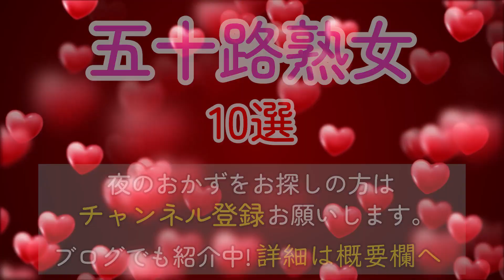【五十路熟女】 377人熟女を紹介した当チャンネルおすすめの50代美熟女10選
▼Youtubeで公開できないサンプル動画はコチラ▼

コメント欄にてリクエストも募集中！

▼紹介した女優さんはコチラ▼
No1.安野由美(あんのゆみ/Yumi Anno)
No2.三浦恵理子(みうらえりこ/Eriko Miura)
No3.逢沢はるか(あいざわはるか/Haruka Aizawa)
No4.友田真希(ともだまき/Maki Tomoda)
No5.磐井玲子(いわいれいこ/Reiko Iwai)
No6.山口珠理(やまぐちしゅり/Syuri Yamaguchi)
No7.芦川夕子(あしかわゆうこ/Yuuko Ashikawa)
No8.永岡雅美(ながおかまさみ/Masami Nagaoka)
No9.赤坂ルナ(あかさかるな/Runa Akasaka)
No10.翔田千里(しょうだちさと/Shouda Chisato)

▼デカ乳輪熟女AV案内所マダムトボク▼
デカ乳輪熟女を年代、乳輪の色/形/性質ごとに分けてブログで紹介しています！

使用している画像や情報などに問題がありましたら、お手数ですが連絡を頂けましたら対応させていただきますのでよろしくお願い致します。